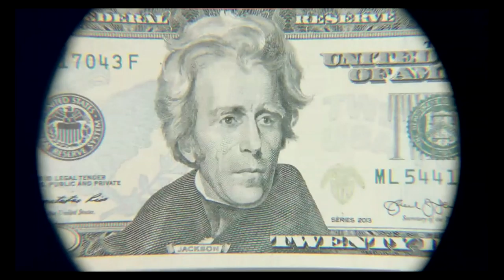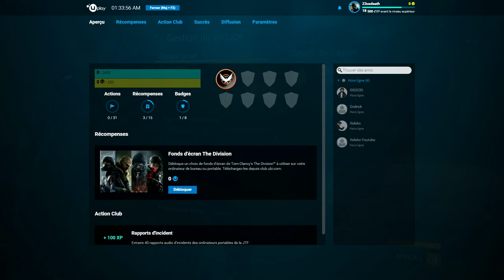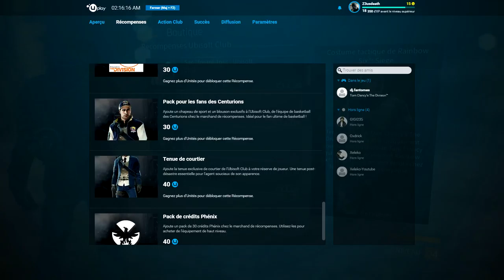Let's Play Tom's Clancy The Division episode 1 [FR] [HD] [PC]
Et voici le let's Play de Tom's Clancy The Division . Regarder la vidéo en 1080p , enjoy les gens ! ;)